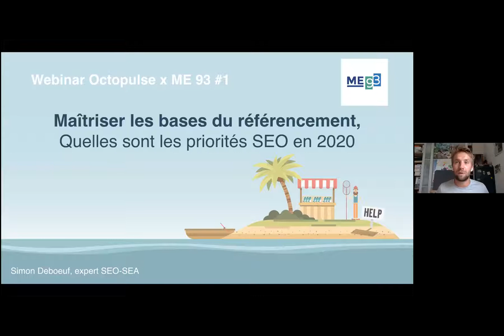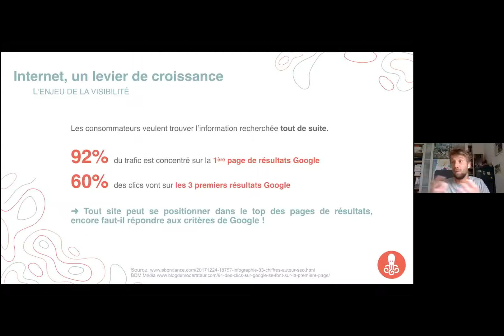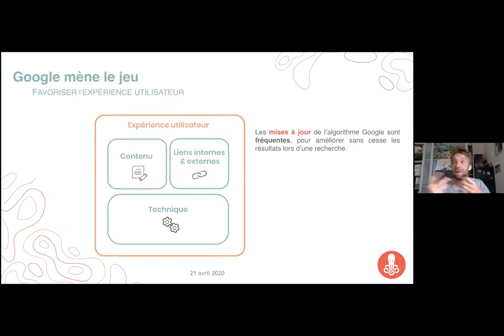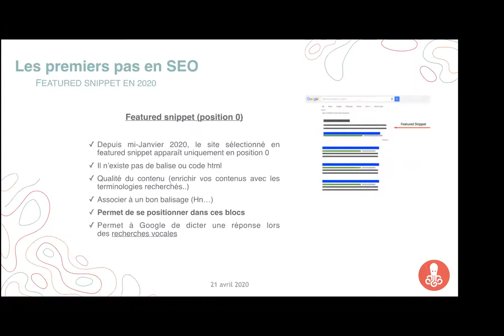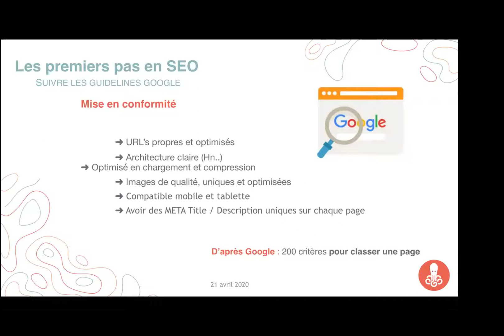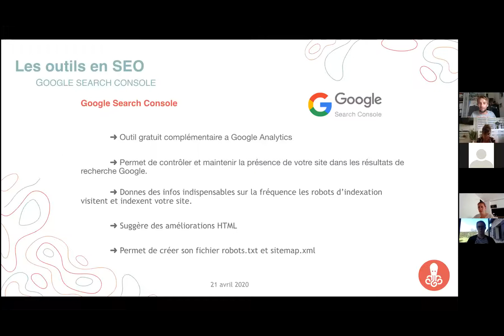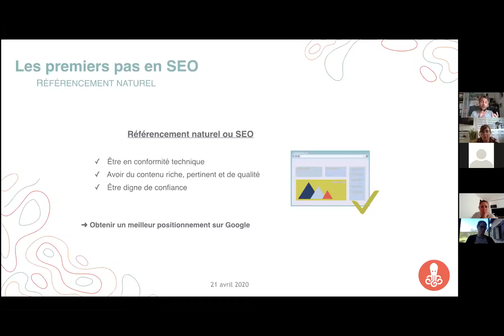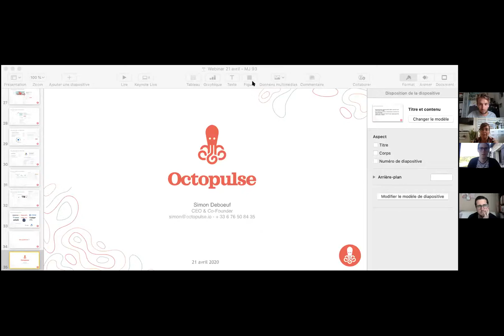Webinar Replay : Quelles sont les priorités SEO en 2020 ?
Point sur les grandes tendances SEO en 2020 et les axes à travailler pour optimiser le référencement naturel de son site web.

- Cette conférence en ligne a eu lieu le 𝐌𝐚𝐫𝐝𝐢 𝟐𝟏 𝐀𝐯𝐫𝐢𝐥 𝐚̀ 𝟏𝟎𝐡𝟑𝟎
- Intervenant : 𝐒𝐢𝐦𝐨𝐧 𝐃𝐄𝐁𝐎𝐄𝐔𝐅 CEO de 𝐎𝐜𝐭𝐨𝐩𝐮𝐥𝐬𝐞